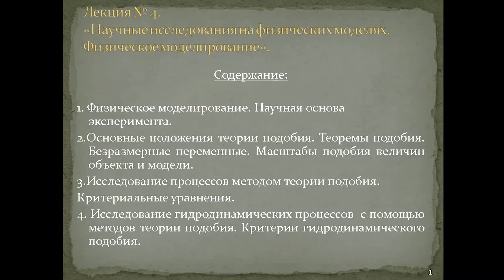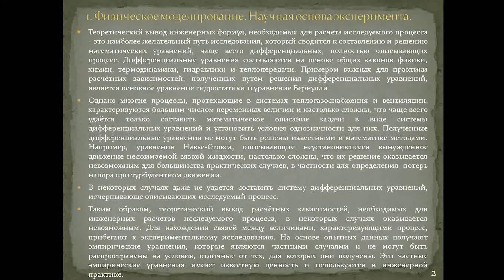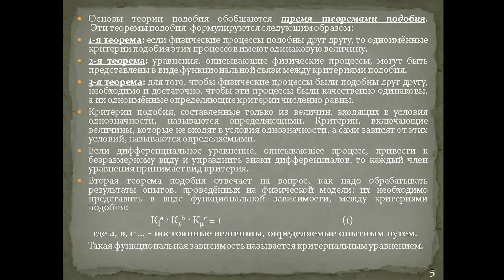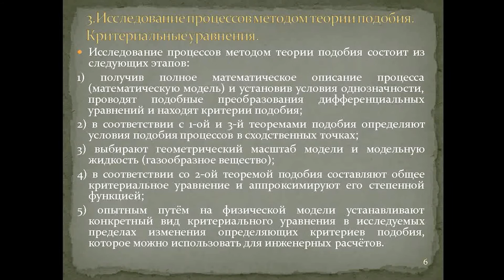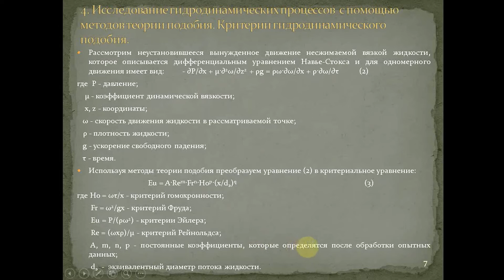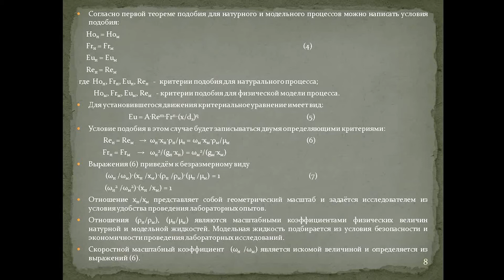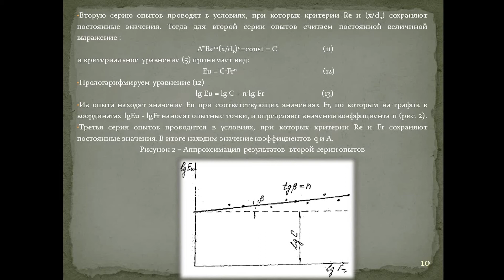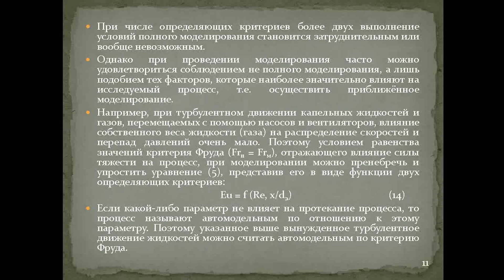Жмакин В.А. Лекция №4 «Научные исследования на физических моделях. Физическое моделирование»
Лекция №4 на тему «Научные исследования на физических моделях. Физическое моделирование» по дисциплине «Основы научных исследований».
Лекцию подготовил и прочитал к.т.н., доцент кафедры Теплогазоводоснабжения ЮЗГУ Жмакин Виталий Анатольевич.